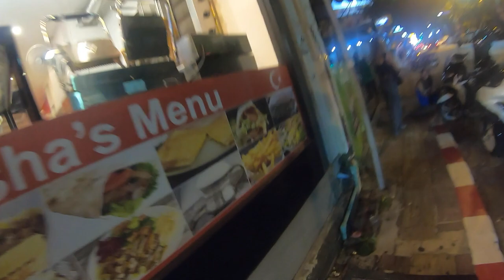PATTAYA 2021 Tons of FREELANCERS on Beach Rd at Night